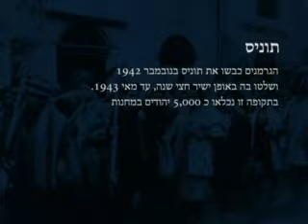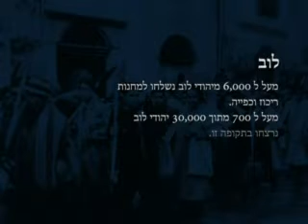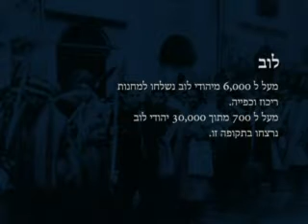תוניס - מתוך אוסף העדויות 'אתם עדי' - עדויות ניצולי השואה מארכיון יד ושם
אתם עדי' - קטעי עדויות ניצולים מארכיון יד ושם על השואה מאורגנים על פי תכנית הלימודים בהיסטוריה בעקבות הנושאים הבאים: עליית הנאצים לשלטון ויהודי גרמניה, ליל הבדולח, פלישת הנאצים לפולין, חודשי הכיבוש הראשונים, הגטאות, השילוחים למחנות, מחנות הריכוז, מרידות בשואה, הפרטיזנים, גורל יהודי מערב אירופה, הצלה בשואה, מנהיגות יהודית בשואה, חיי דת בגטאות, השחרור והחזרה לחיים. העדויות נערכו על ידי מדור פיתוח תכניות לימודים, המגמה להכשרת מורים, בית הספר הבין-לאומי להוראת השואה, יד ושם.